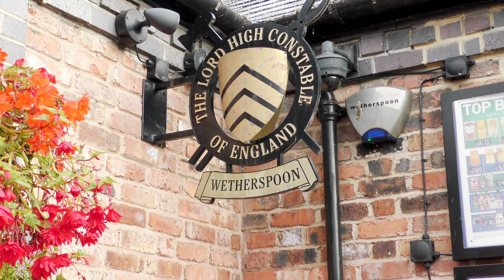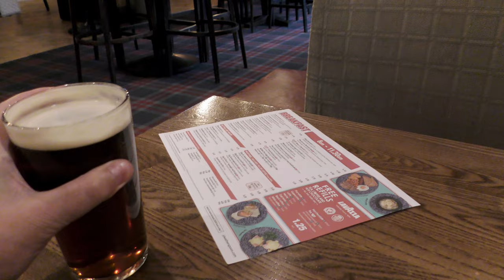The First Hat Wearing Since 2019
The first Gloucester Oktoberfest since 2019 and the hat is back in action. Apart from the peasouper on the Severn Bridge there were pretty patches of mist on the way to Gloucester. Someone, blow drying their hair set the Fire Alarm off at Premier Inn Gloucester Quays. Costa Coffee and The Lord High Constable of England for the Prelude. It rained, the Internet went down in Warehouse 4 but I had a positive attitude and genuine Okoberfest Biers. Back tomorrow and Sunday for more, also I had Chips and Sour Kraut.